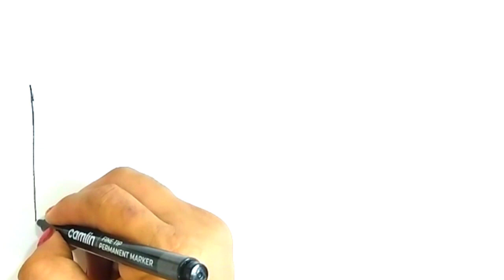Draw makeup kit step by step easy | How to draw makeup set, 2